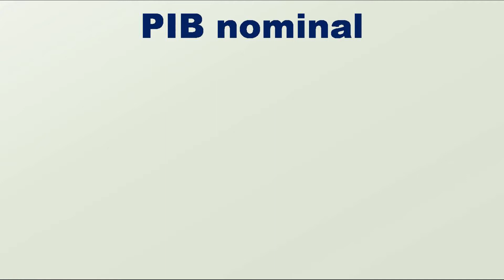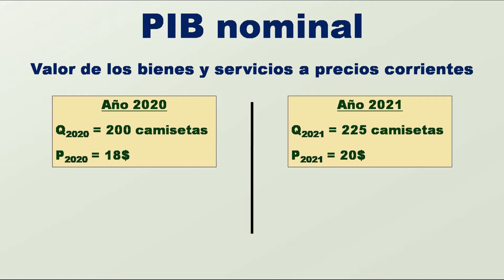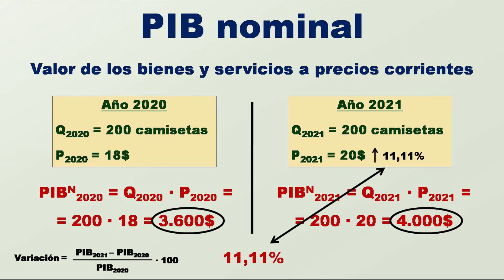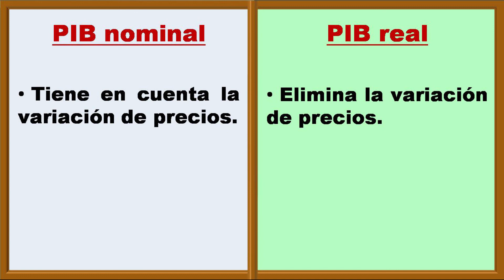PIB nominal y PIB real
En este vídeo, explico lo que es el PIB nominal y el PIB real mediante un sencillo ejemplo.

¡¡¡Muchas gracias!!!